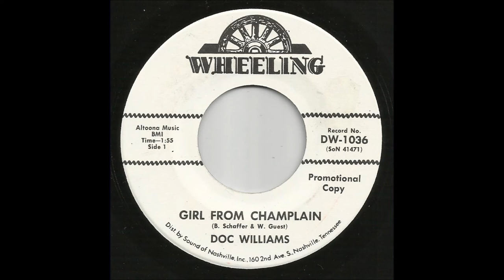Doc Williams - Girl From Champlain